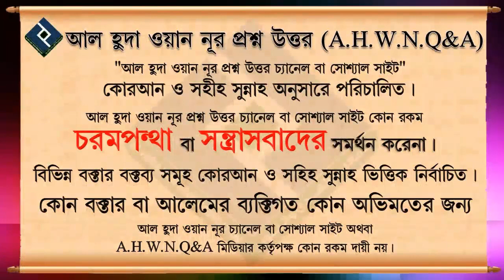সালাত পূর্ণ হওয়ার আগে ভুলবশত সালাম ফিরিয়ে দিলে করনীয় ᴴᴰ┇শাইখ আবু তাহের আল মাদানী